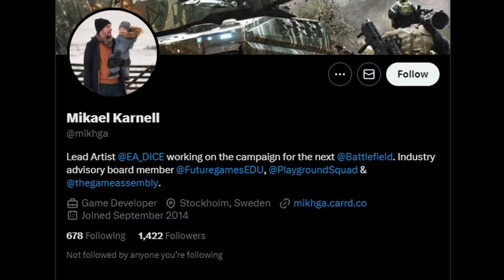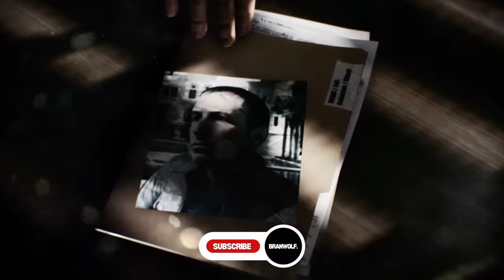Story Campaign CONFIRMED For New BATTLEFIELD Game..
In today's video, we talk about the new BATTLEFIELD.